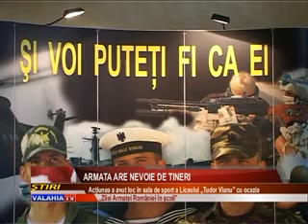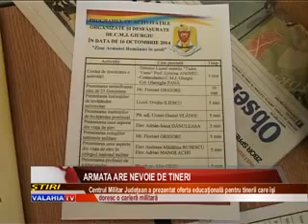ARMATA ARE NEVOIE DE TINERI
CENTRUL MILITAR JUDEŢEAN GIURGIU A ORGANIZAT ASTĂZI, CU OCAZIA „ZILEI ARMATEI ROMÂNIEI ÎN ŞCOLI” O ACŢIUNE ÎN CARE A PREZENTAT OFERTA EDUCAŢIONALĂ PENTRU TINERII CARE VOR SĂ ÎMBRĂŢIŞEZE O CARIERĂ MILITARĂ. EVENIMENTUL A AVUT LOC ÎN SALA DE SPORT A LICEULUI „TUDOR VIANU” ÎN PREZENŢA MAI MULTOR ELEVI.